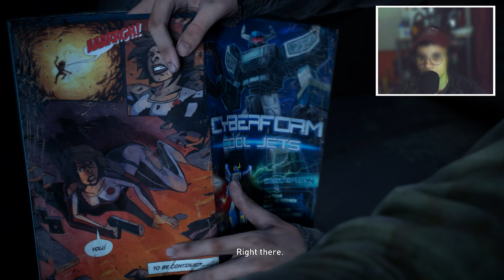المهمة المستحيلة The Last of Us Part I #8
تختيم لعبة The Last of Us Part I
لا تنسوا دعمنا بالزر الايك و الإشتراك في القناة